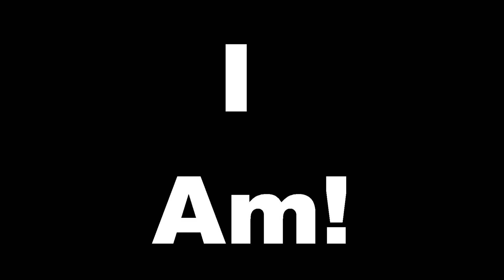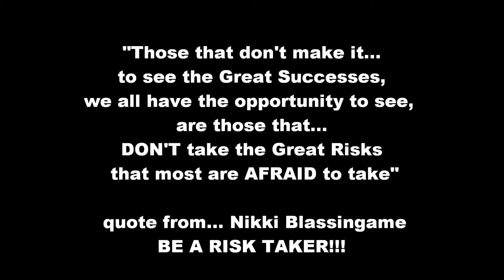Are you a Risk Taker?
Are you a risk taker is the question of the day.  If you answered no to that question, then I can assure you that your financial future may suffer.  You must be able to assess a situation, outweigh the good vs. the bad and calculate what effects you may face if you do or do not take the challenge.

 I never understood why people say, I wish I could win the lottery, but they don't play because they are fearful of becoming addicting to gambling or fearful of what may happened if they actually did win.

If you think about  it, we all take certain risk every day, whether you are a pedestrian crossing a busy intersection, or driving your car on the road. This is something we must deal with, so you may not see it as a risk, but really it is.

Here are a few questions you can ask to assess your risk, and see if you are ready to be a risk taker.

1.  Is the risk Low, Medium, or High?
2. What type of results are you expecting to make from taking the risk?
3.  What are your major concerns with taking the risk?
4. What will I gain, or lose from taking the risk?
5. Can I minimize my losses, and if so, How?
6. Do I have other options besides, taking the risk?

So, Go ahead and check out the video and hear my brief story on how I became a risk taker?